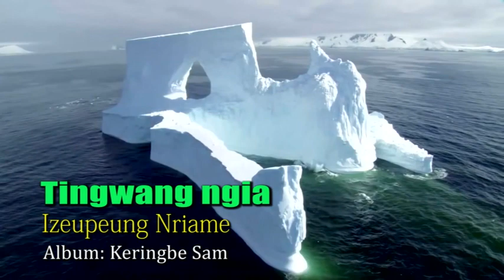Tingwang ngia by Zeupeung